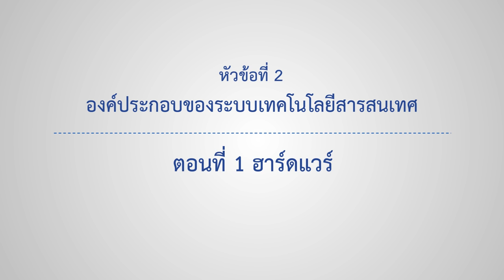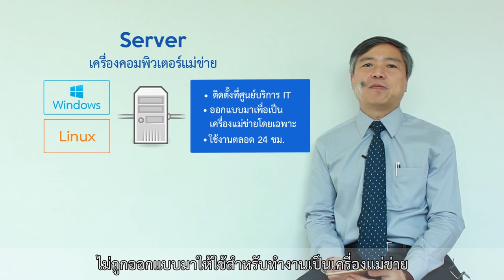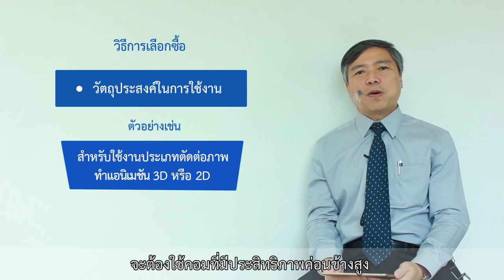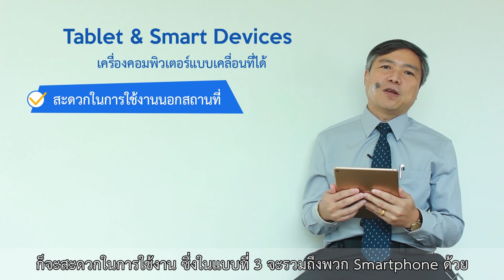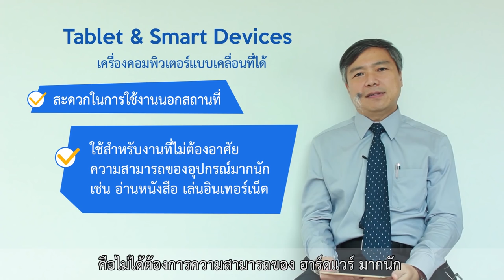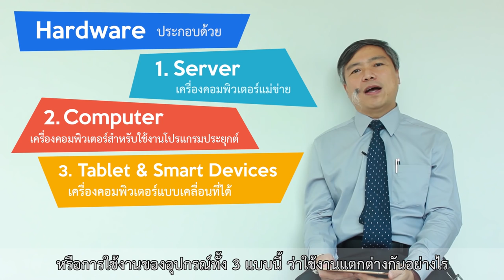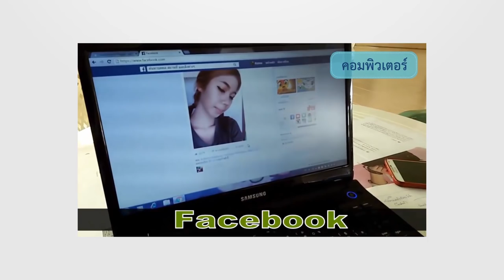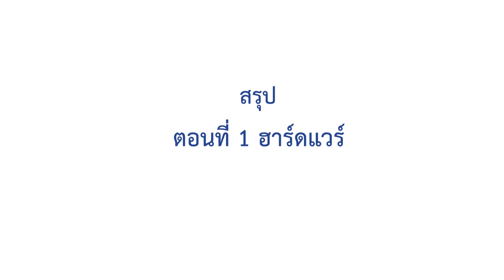2-1 ฮาร์ดแวร์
ตอนที่ 1 ฮาร์ดแวร์